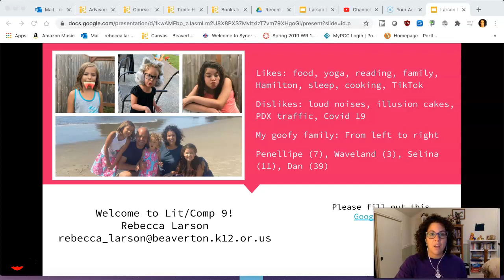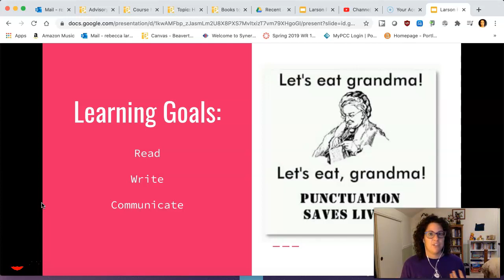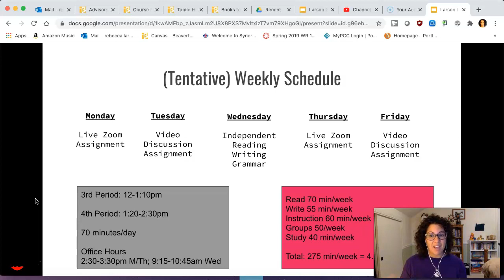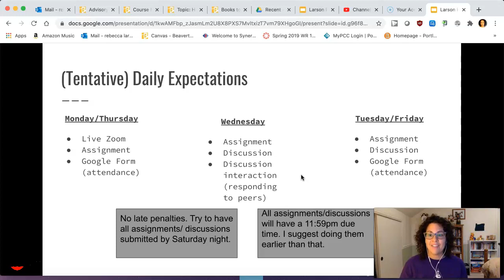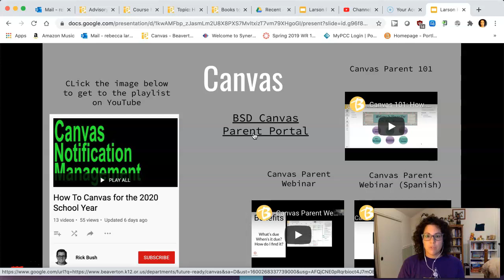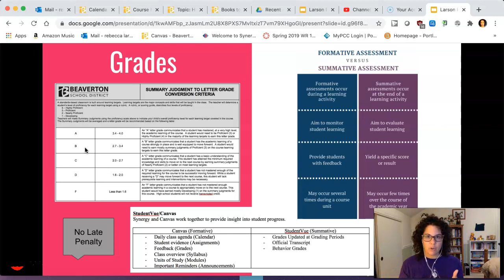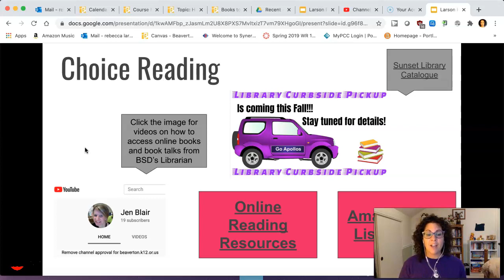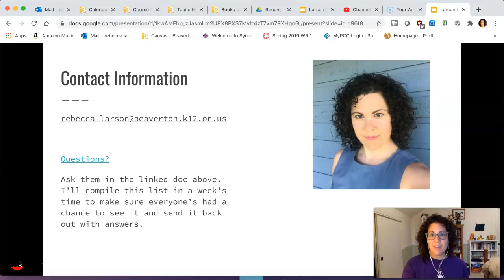Back to School Night Presentation